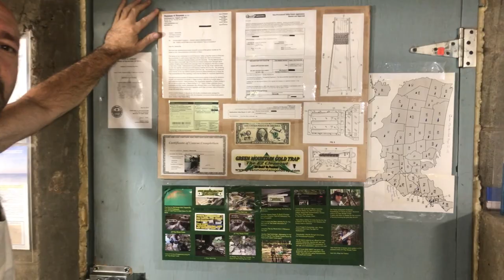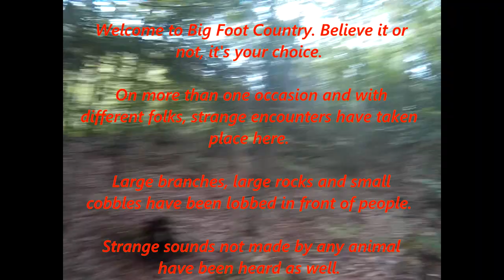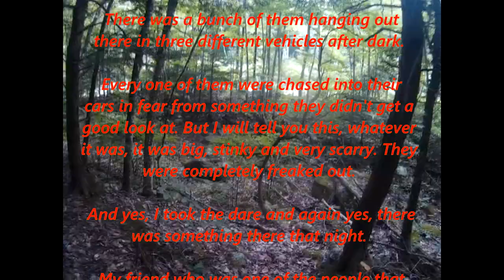Gold Prospecting / Scouting For New Hot Spots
Green Mountain Gold Trap set's out to try and locate a new hot spot. Pretty much all of the spots we normally work are played out.
 That is clearly seen as of late every time you see newer videos and the lack of gold found by the end of the day.
 After day two of this video it's clear that this spot isn't it. I'm sure somewhere nearby I will find it but, the scouting must continue before it's located.